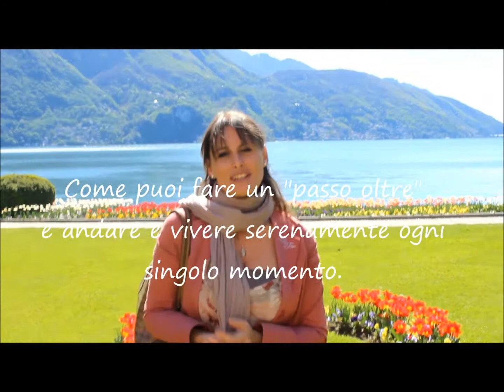Pillole motivazionali - COLOMBRE | Nicoletta Todesco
Non farti influenzare dalle paure degli altri...

Scopri in questo mini corso di lettura veloce e tecniche di memoria, e metodologie di apprendimento rapido trovi un concentrato di metodi e spunti utili a migliorare il tuo apprendimento nello vita personale, professionale, nello studio, negli aggiornamenti nel tuo lavoro, migliorando autostima, concentrazione  e motivazione